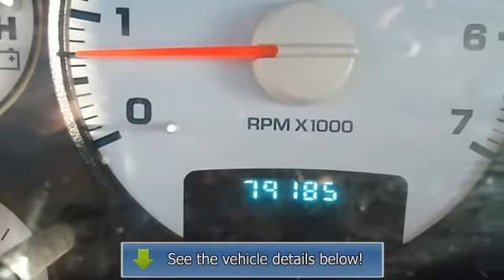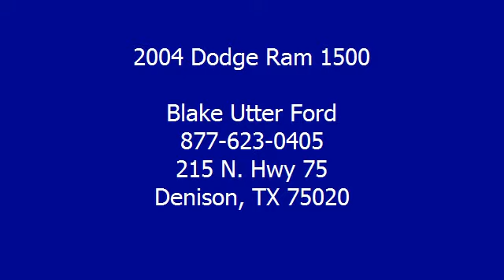2004 Dodge Ram 1500 - Blake Utter Ford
215 N. Hwy 75

VIN: 1D7HU18N44S758422
Engine:
Drivetrain:
Transmission: Unspecified
Mileage: 79,009
Color: Flame Red (exterior) Dark Slate Gray (interior)

Features:
2004 Dodge Ram 1500 Four Wheel Drive will get the job done!  Locally owned, low miles for its years!  Four Wheel Drive - Full size 4 door!  Not alot of frills just great function.  Almost new tires. This vehicle shows no sign of paint work. With just 79009 miles, this car is barely broken in. 100% AutoCheck guaranteed! Very clean interior! All electronic components in working condition. All interior components are in good working order.  View all our inventory automatic transmission